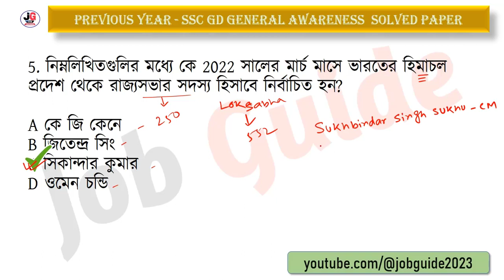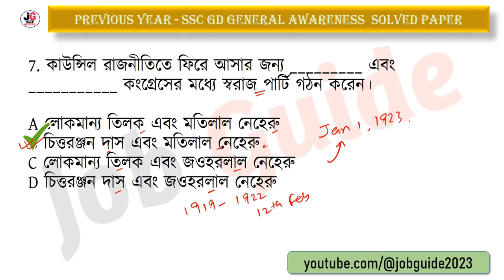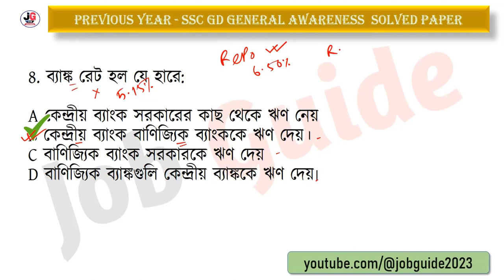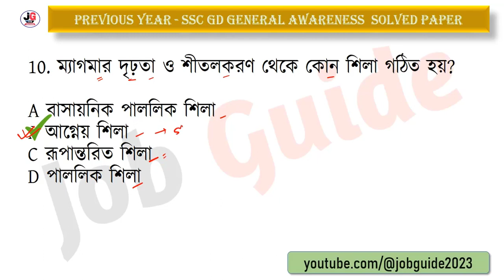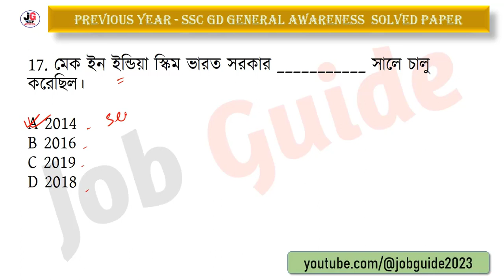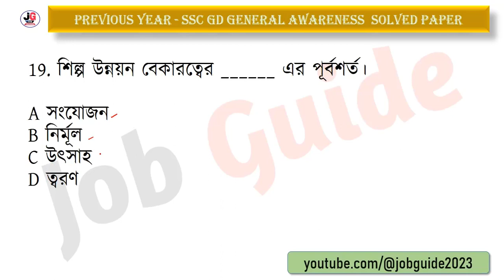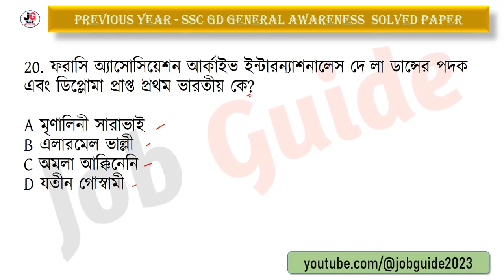SSC GD স্পেশ্যাল জিকে ক্লাস - 71 | বিগত বছরের সমাধান | SSC GD General Awareness PYQs in Bengali